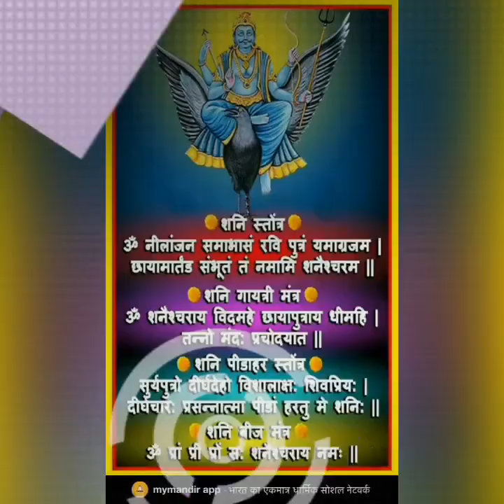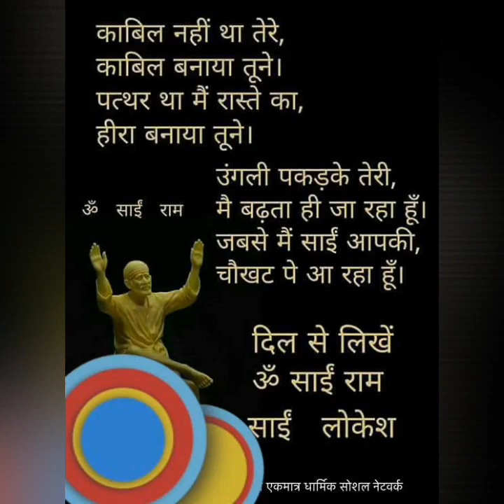Jai jai Sri Shani Dev bhaktan hitkari....14/09/2019..HD quality Sri Shani Dev video Bhajan.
A beautiful devotional hindi HD quality Sri Shani Dev Ji video Bhajan created by Ompusp # creations.